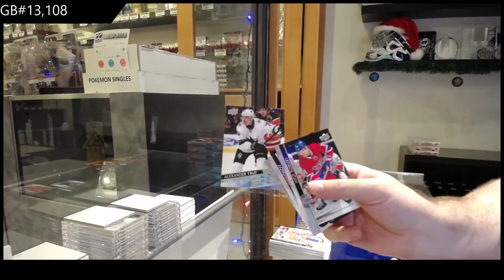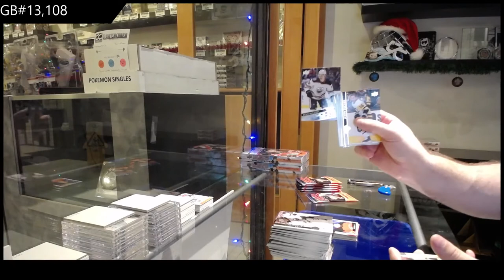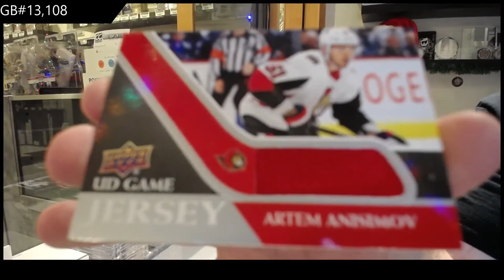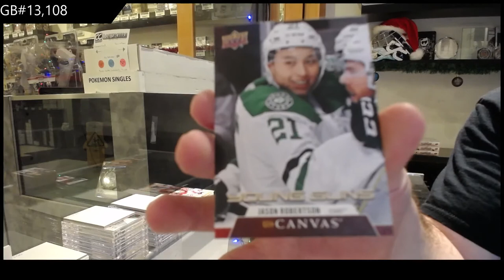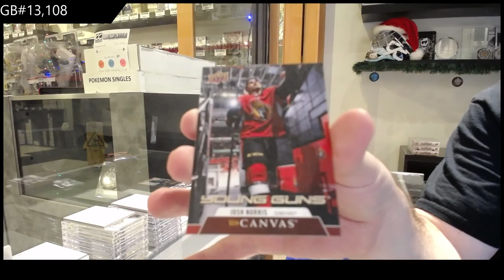20-21 Upper Deck Series 1 Hockey 4 Box Break - C&C GB #13,108